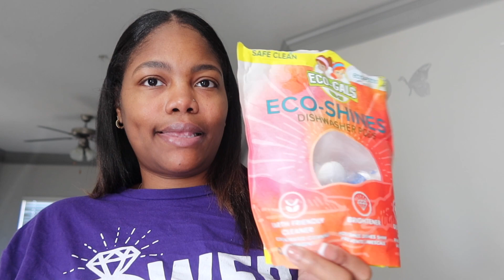VLOGMAS: OUR FIRST CHRISTMAS + MORE FISH + MAKING COOKIES + NEW DRINKS AT HOME